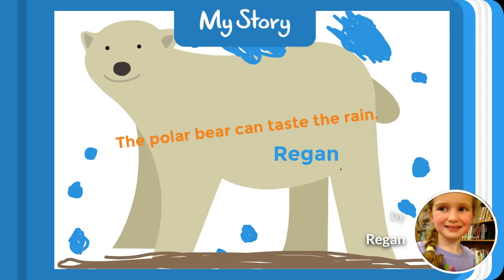Rain by Regan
By Regan